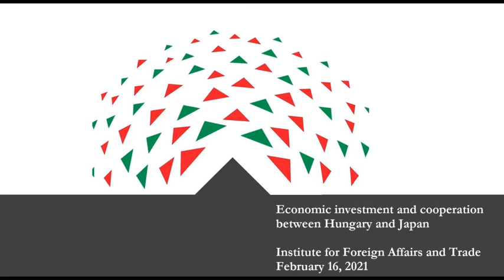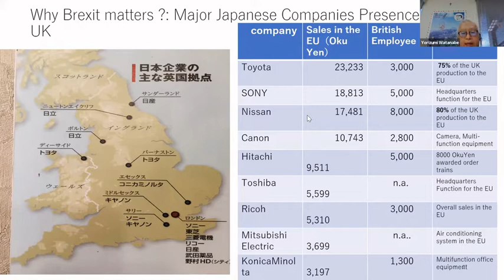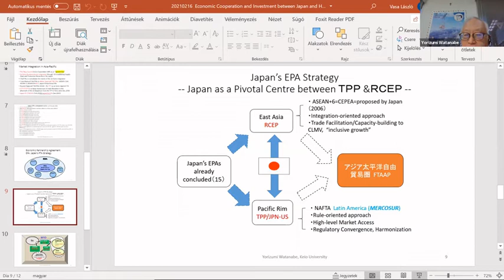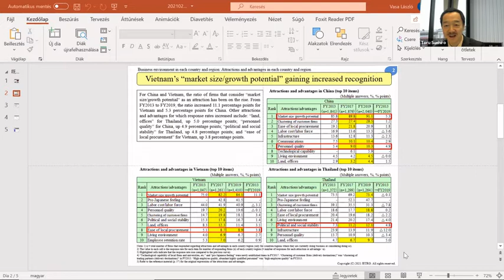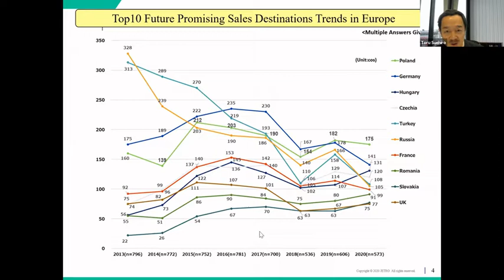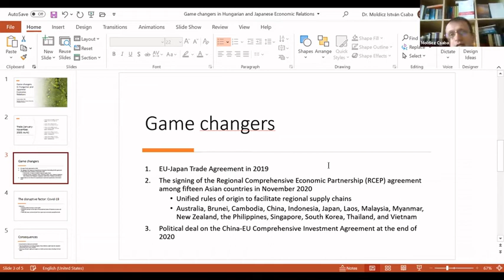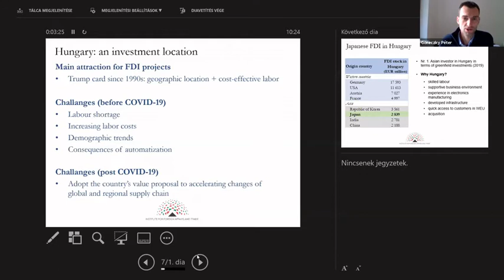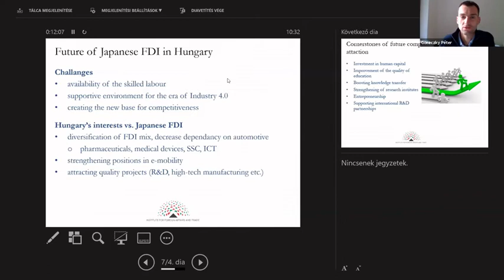📽️ Economic cooperation and investment between Hungary and Japan 📽️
The Institute for Foreign Affairs and Trade (IFAT) held the first online roundtable discussion of the "Economic cooperation between Japan and CEE in the post-Covid era" series entitled "Economic cooperation and investment between Hungary and Japan"  on 16 February 2021. The event was moderated by László Vasa, IFAT Senior Research Fellow and Chief Advisor.

The guest speakers were:

📌 Yorizumi Watanabe
Professor, Dean of the School of International Communication
Kansai University of International Studies

📌 Toru Suehiro
General Director
Japan External Trade Organization, Budapest

📌 Csaba Moldicz
College Professor
Budapest Business School

📌 Péter Goreczky
Senior Analyst, Manager of the External Economics and Eastern Markets Program
Institute for Foreign Affairs and Trade (IFAT)